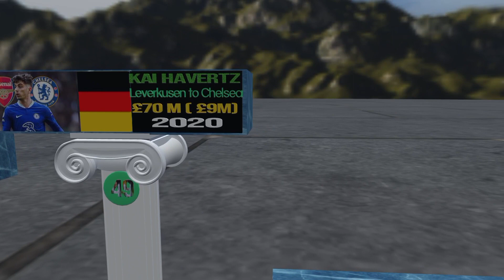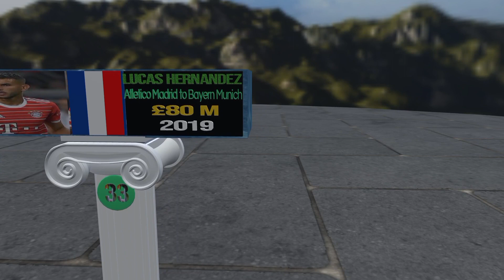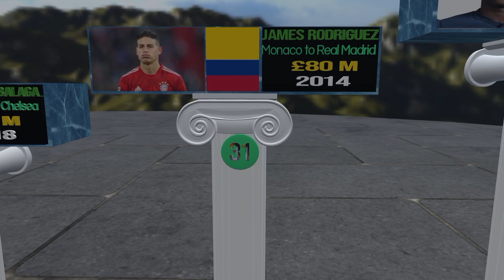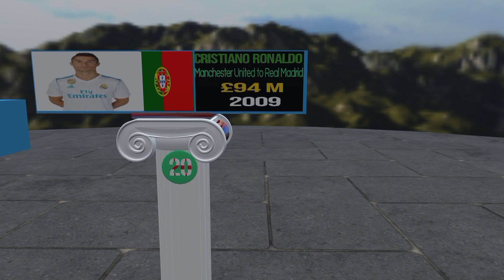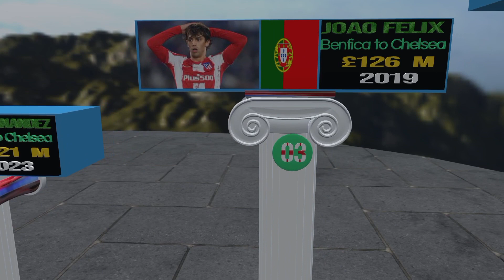The 50 Most Expensive Football Transfers Of All Time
Join us as we delve into the world of football's extravagant deals and jaw-dropping transfers! In this video, we'll be counting down the 50 most expensive football transfers in history. From record-breaking signings to mind-boggling fees, witness the power plays, negotiations, and incredible talent that led to these monumental moves. Whether it's the legendary Cristiano Ronaldo, the magnetic Neymar, or the rising star Kylian Mbappé, get ready to explore the astronomical sums that reshaped the football landscape. Sit back, relax, and let's unravel the stories behind the most astonishing transfers that left fans around the world in awe!"